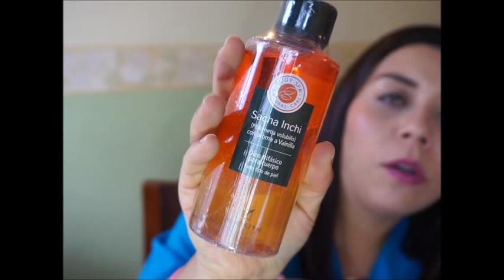Mis regalos de Cumpleaños!!!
CANALES AMIGOS QUE ME ACOMPAÑARON DE CORAZON.